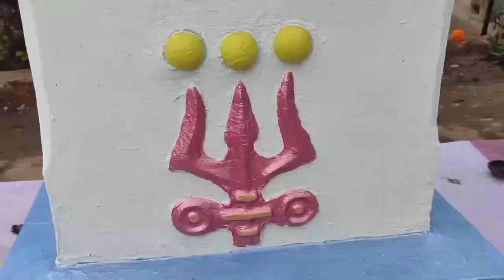शिव चौरा तुलसी चौरा सिम्पल कलर डिजाइन।। शिवरात्रि पर्व की हार्दिक शुभकामनाएं।।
शिव चौरा तुलसी चौरा सिंपल कलर डिजाइन
सिंपल तुलसी चौरा प्लास्टर डिजाइन।।

तुलसी चौरा ईट जुड़ाई कैसे करते है।।
simple तुलसी चौरा ईट जुड़ाई सिंपल तुलसी चौरा तुलसी चौरा बनाने के औजारों के नाम
सिंपल तुलसी चौरा डिजाइन
तुलसी चौरा डिजाइन कैसे बनाते हैं।
सिंपल तुलसी चौरा beautiful Tulsi Chaura design video and image
सिंपल तुलसी चौरा डिजाइन तुलसी चौरा प्लास्टर डिजाइन कैसे बनाते हैं
तुलसी चौरा डिजाइन
तुलसी पिंडा डिजाइन

Simple Tulsi Chaura Design

Tulsi Chaura Design | Tulsi Chaura Simple Design

Tulsi Chaura Design | Simple Design | Tulsi Chaura Simple Design

@Girdhar Yadav

Who was husband of Tulsi?

Which Tulsi is best for worship?

Which Tulsi is best for home as per Vastu?

What is the scientific name of Tulsi?

Modern Tulsi Chaura Design
tulsi chaura design

tulsi chaura design

tulsi chaura design marble

tulsi chaura design photo

tulsi chaura design cement

tulsi chaura design tiles

tulsi chaura simple design

tulsi chaura colour design

tulsi chaura design video

Wall molding Design

Pop molding design for Wall

Wall plaster design Photo

Ceiling patta colour

Pop molding on wall

Bedroom wall molding Design

Molding design for House front
Ceiling plaster design Photo

Bedroom wall plaster design

Pop design

Ceiling design

Simple ceiling plaster design

Ceiling patta means

Ceiling plaster full design

wall patta design

wall panel design ideas

wall panel design for living room

wall panel design india
wall panel design price

wall panel design for bedroom
New tulsi chaura simple design
New tulsi chaura design
modern Tulsi Chaura Simple Design
Girdhar Yadav
new tulsi chaura photo
Tulsi Chaura photo
Tulsi Chaura New Design
Tulsi Chaura New simple design
wall panel design wooden
plaster design
plaster kaise kare
wall panel design for office
tulsi chaura design
tulsi chaura design simple
tulsi chaura design kese kare
tulsi chaura
tulsi chaura design
brick tulsi chaura design
tulsi chaura design kaise banaye
tulsi chaura kese banay
how to make tulsi temple
tulsi design
tulsi mandir design
tulsi chaura ka design
tulsi chaura design wala
tulsi chaura stand
tulsi chaura design part 3
wall Design
Wall Design
Wall Plaster Design
New Wall Plaster Design
New Plaster Design
Plaster Design
Wall Plaster Design outside
Front wall Plaster design in Indian house
Parapet wall plaster design
front wall plaster design photo
room wall plaster design
Simple wall plaster design
brick wall plaster design

tulsi
tulasi decoration
tulsi vivah
tulsi pooja
tulsi decoration ideas
tulasi kota decoration
tulsi vivah decoration
tulsi vivah
tulsi vivah at home
tulasi festival decoration
tulsi pooja decoration idea
tulsi pooja saree draping
saree draping
how to decorate tulsi plant
saree draping for tulsi vivah
saree draping for tulsi
how to wear saree to tulsi plant
holy basil
how to decorate tulsi pot

tulsi pot design
tulsi pot
tulasi pot
design of tulsi pot
tulsi pot decoration
tulsi plant pot designs
tulasi pot designs
tulasi kota painting designs
tulsi pot painting designs
tulsi mandir design
tulsi chaura design
tulsi vrindavan design
tulsi
tulsi chaura design
tulsi pot design
tulshi pot design
tulasi kota designs images
tulsi pot design ideas
tulasi pot painting
new tulshi pot design
new design tulasi pot
stone tulsi pot
tulsi pot
tulsi pot design
tulasi pot
tulasi pot designs
tulsi pot decoration
tulsi
tulasi kota designs
tulsi design
tulsi mandir design
tulsi pot diy
tulasi pot painting
tulsi chaura design
tulsi pot designs
granite tulsi pot design
tulshi pot design
tulasi pot design
tulsi pot design at home
tulsi vrindavan design
tulsi pot modern design

tulsi pidha design
tulsi pidha
tulsi pinda
tulsi pind
तुलसी पीढ़ा

tulsi pida design
tulsi pida
Tulsi pida design
Tulsi pida डिजाइन करते है design